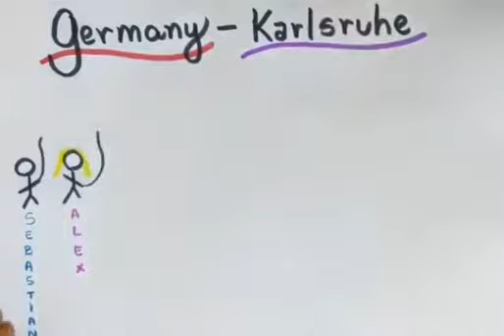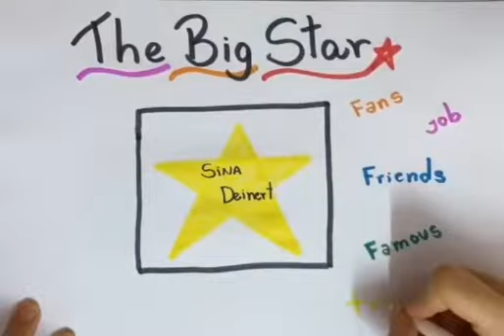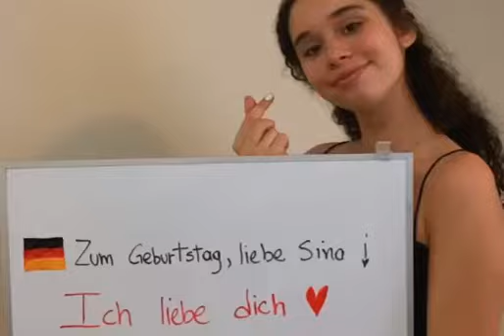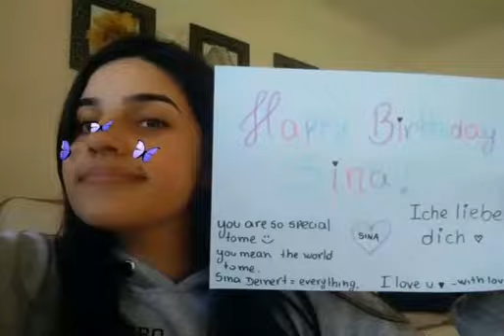Happy 22th Birthday Sina!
HAPPY BIRTHDAY SINA! Thank You all for joining this project, and a special thank you to @thinkdeinert_ (Instagram account) for doing this beautiful drawings!